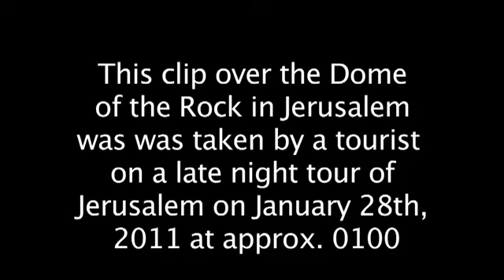UFOs Buzz Jerusalem. 28th Jan 2011 (2nd camera view)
The Dome of the Rock temple in Jerusalem is buzzed by a group of red orbs, they're then seen to be release a smaller white object.

This is very similar behaviour to the UFOs that buzzed the military base in utah a day earlier. Is there some kind of connection here ?

Please visit Gufon.co.uk